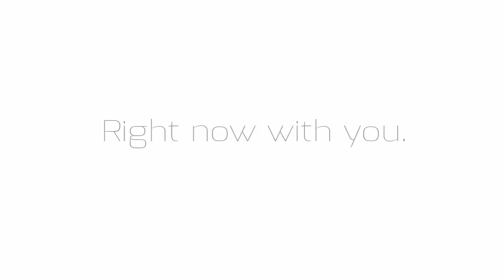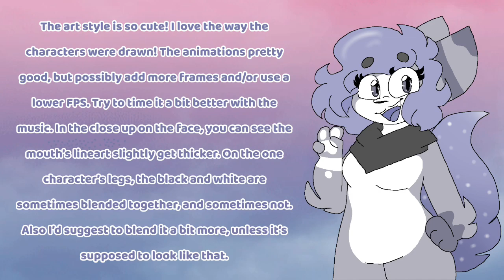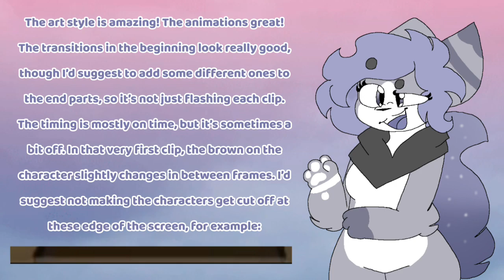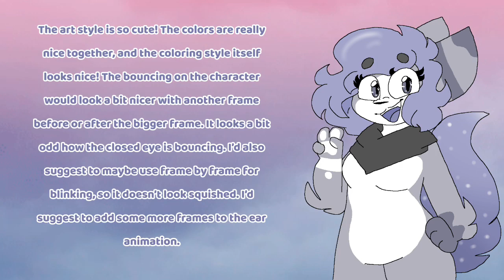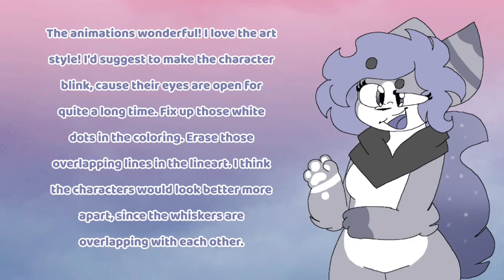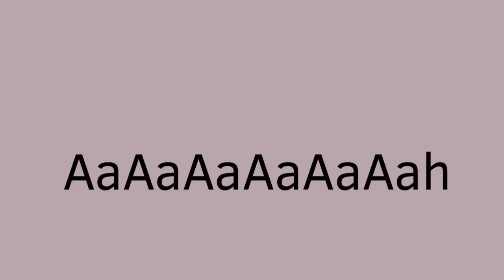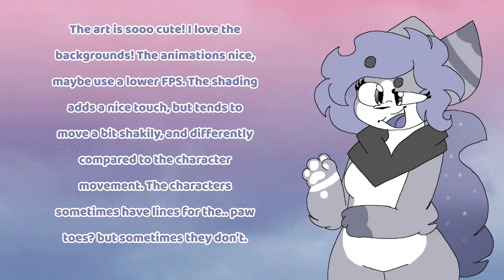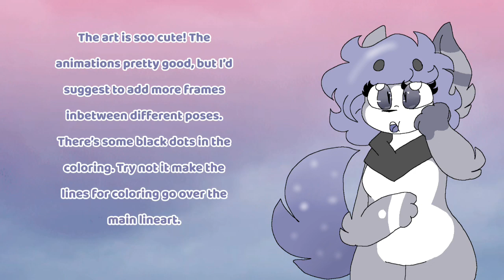top 15 underrated flipaclip masters part 178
Hello there! I’m Rose! Please be sure to read the description before commenting ❤️

~PLEASE DO NOT REQUEST YOURSELF~
Any comments along the lines of
“I’m not a flipaclip master”
“I’ll never be like them”
“I wish I could be in one”
“Can you add me?”
will be ignored.
If you’d like to request yourself, I have a form just for that!
You can request anyone; yourself, a friend, or a random person.
A lot of people tend to have those annoying white or black dots in the coloring, so here’s one quick way to fix that up!
Here’s a playlist, in which you can easily find each and every animator in this video!

Animators:
1. 7 HORNS - 113
2. brokentail 21 - 12
3. WhiskersPaws - 155
4. Tzikra - 37
5. ReiGun - 492
6. S E I R A - 113
7. Woofee - 54
8. Mango Soop - 431
9. Cindy chaan - 311
10. Allyvn - 16
11. Draw Bored - 26
12. CookieStones - 40
13. Cørina Cørgi - 110
14. Chocoholicwolfie - 4
15. MidnightWillow’s Channle! - 36

Talk Sprites; doge101 memes
Thumbnail Art; doge101 memes
Programs I use:
Collabs Open; Possibly.